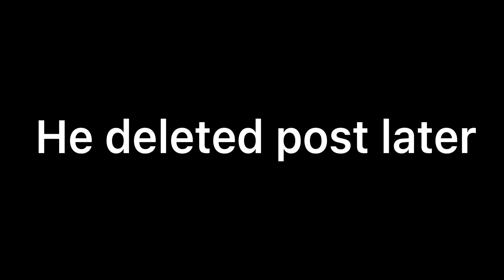￼ The triple “friends” 1 | say cheese | feat: xerox